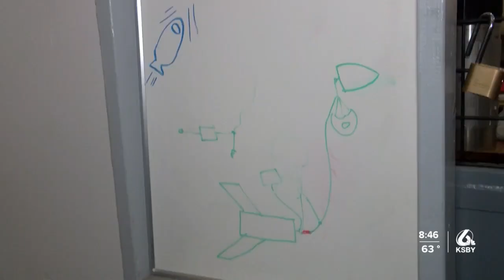Cal Poly graduate launches into career with SpaceX